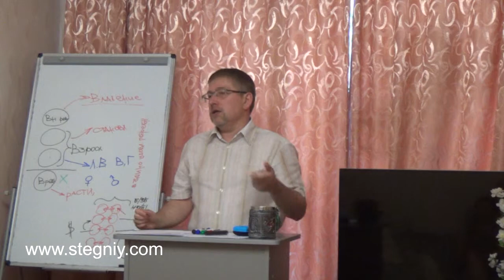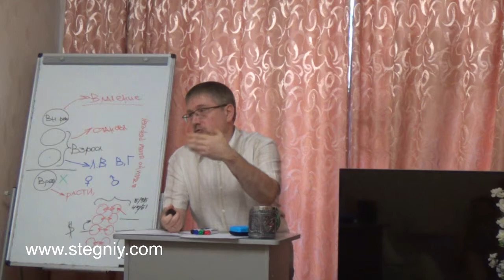О сексуальном воспитании дочери и подростков вообще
Автор видео: Стегний Павел (блог - практический психолог, психотерапевт, сертифицированный мастер системного моделирования и расстановок, доктор философии, доцент, создатель нового вида расстановок, который называется системно-фунциональный дизайн.